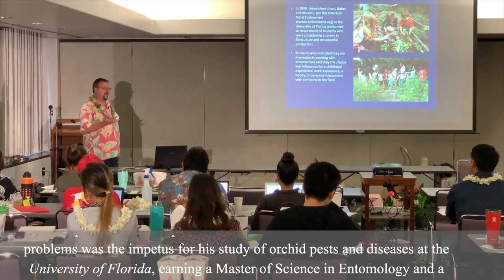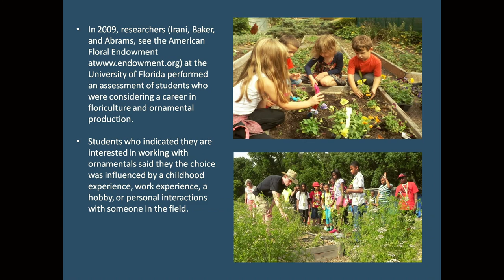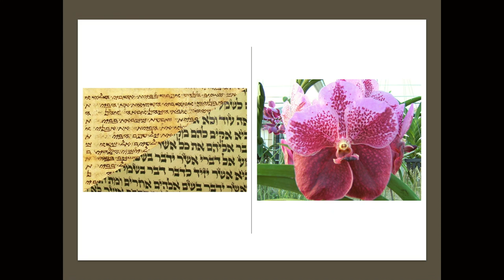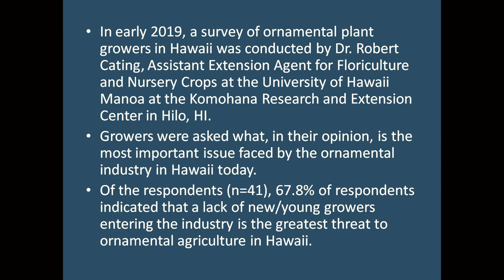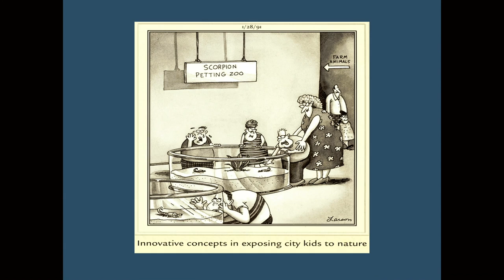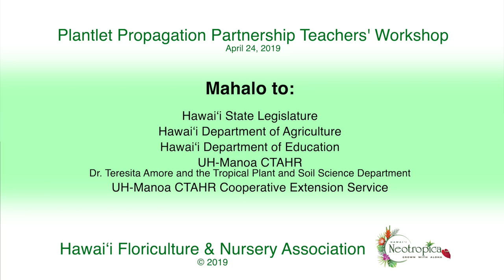Creativity From Piano to Plants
By Robert Cating, Ph.D., UH-Manoa CTAHR Cooperative Extension Service

Hawaii Floriculture & Nursery Association (HFNA)
Plantlet Propagation Partnership (P3) Teachers’ Workshop
Wednesday, April 24, 2019
8:00 a.m. – 4:00 p.m.
Honolulu’s Daniel K. Inouye International Airport
Interisland Terminal 7th Floor Conference Room
Honolulu, Hawaii